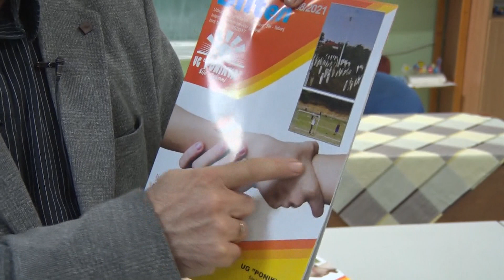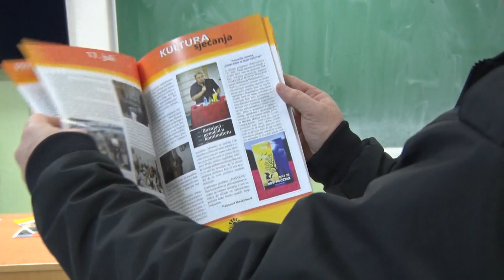Tešanjska hronika 791 - Održana skupština Udruženja "Ponikva" Šije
Udruženje građana Ponikva protekle je sedmice održalo svoju 9. redovnu skupštinu na kojoj su prisutni članovi upoznati sa aktivnostima koje je Udruženje provodilo u protekloj, te planiranim aktivnostima za tekuću godinu. Ove godine udruženje je štampalo i svoj osmi Bilten u kojem su predstavljene aktivnosti udruženja, ali i aktivnosti džemata, OŠ "Mustafa Mulić" i Mjesne zajednice Šije.